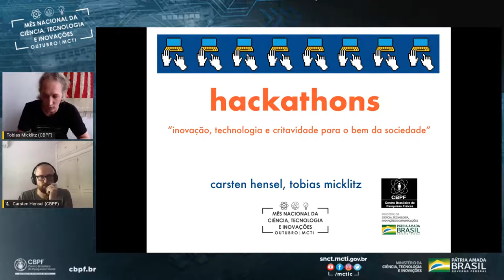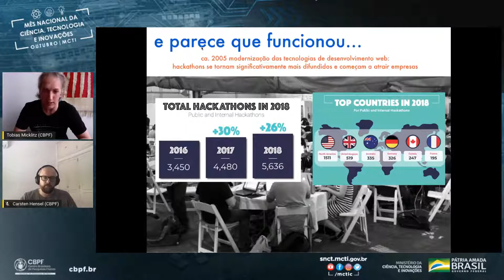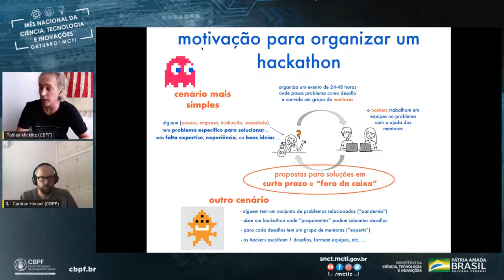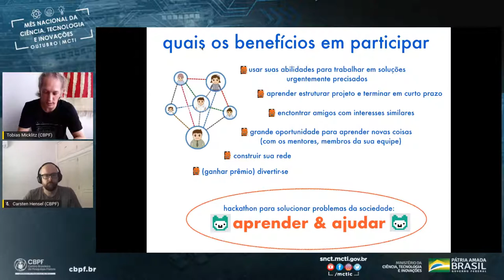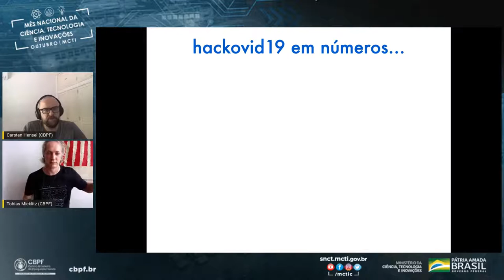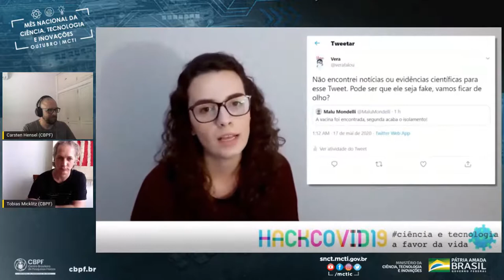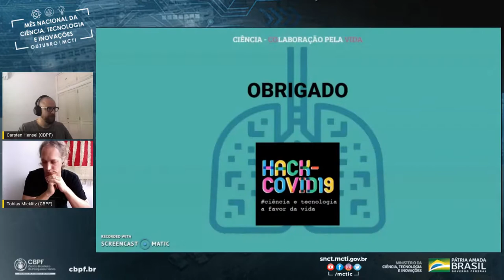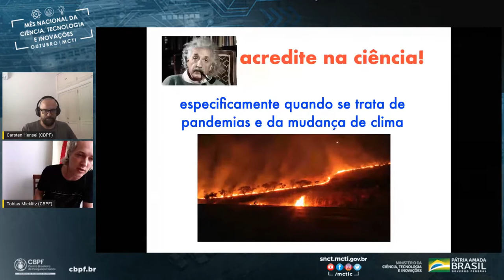Hackathons Inovação, tecnologia e criatividade para o bem da sociedade